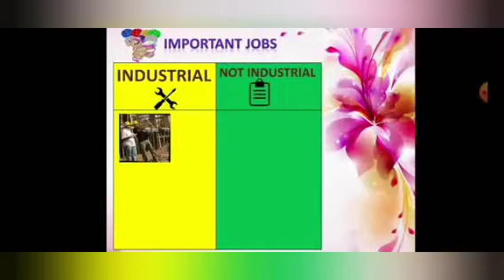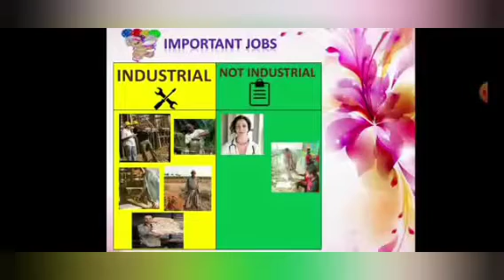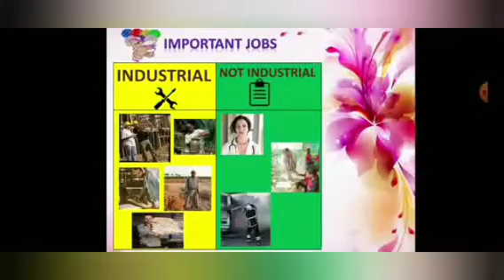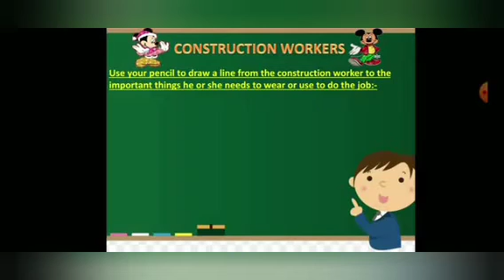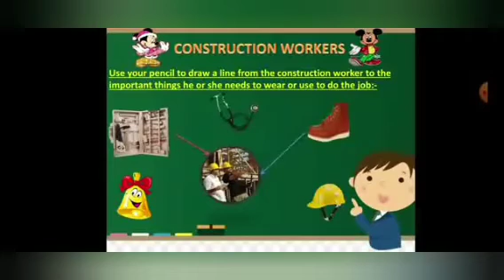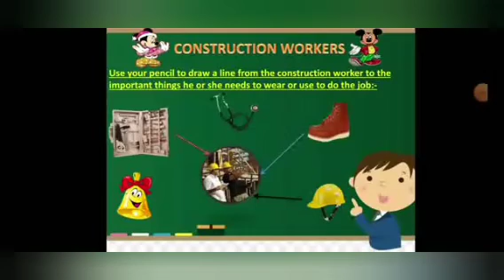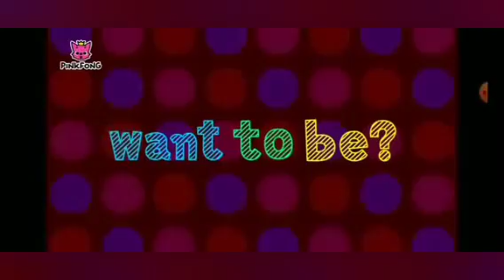Discover prim( 1) ch (4) L( 5_6_7) first term